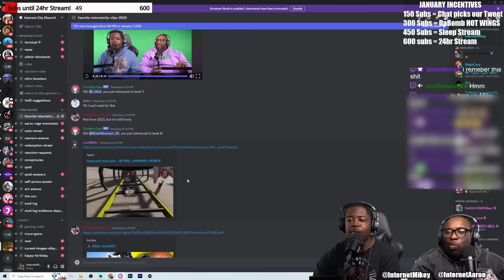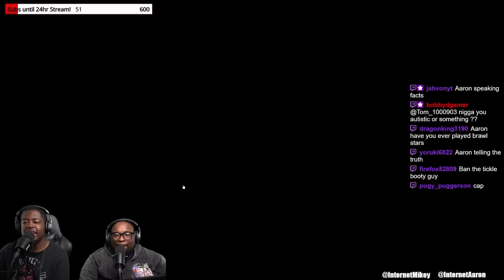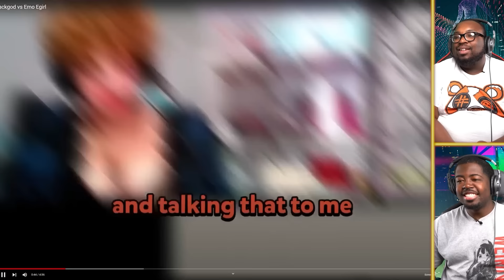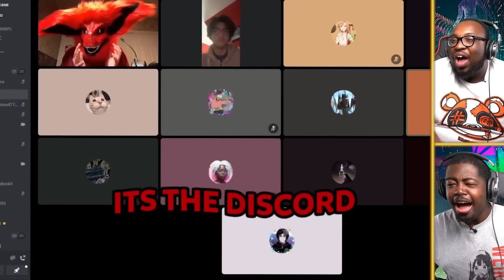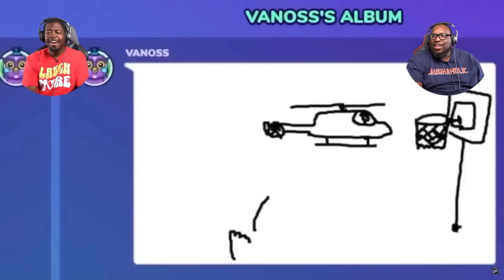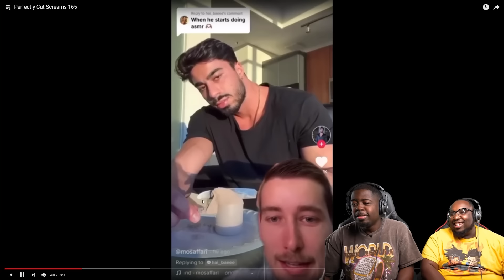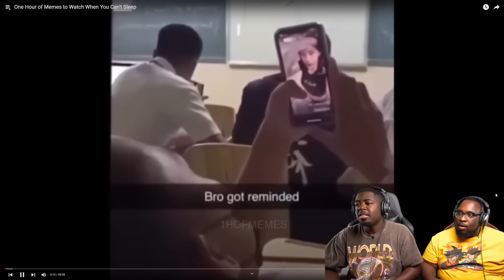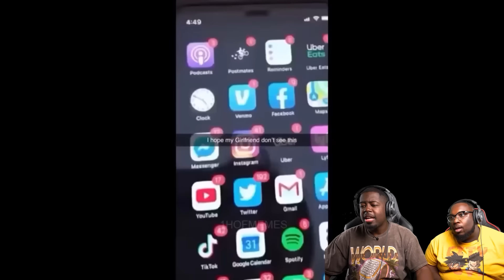BEST LAUGHS of 2023 | InternetCity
Today we're reacting to the best laughs of 2023 from InternetCity. These are some of the moments that you guys thoughts were the BEST from last year.